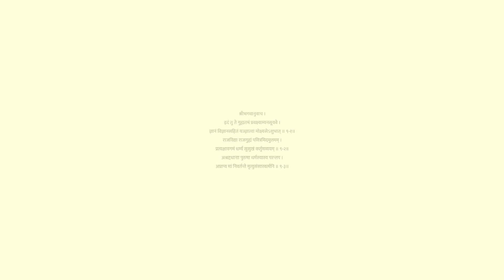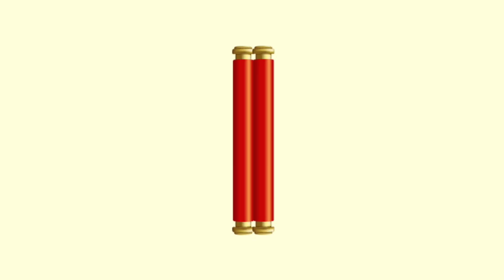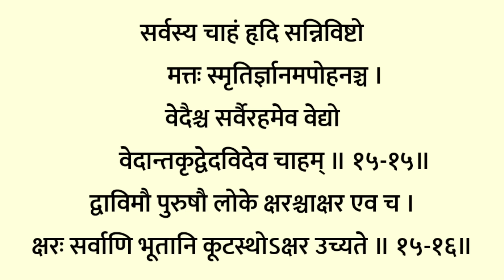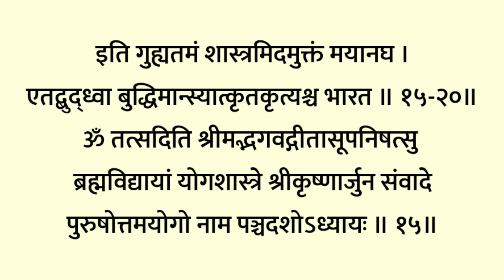Ekadashi | पितृ पक्ष में सुने इंदिरा एकादशी स्तोत्र | श्री मद्भगवतगीता 7वां 9 वां 11वां 15वां अध्याय